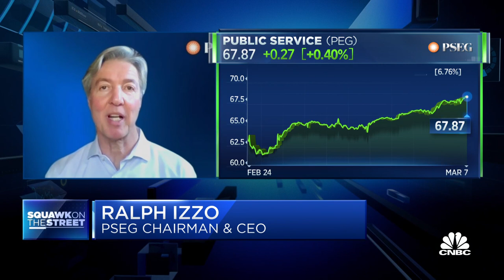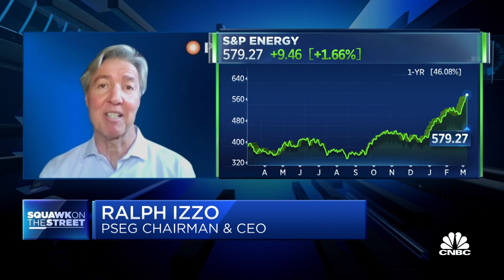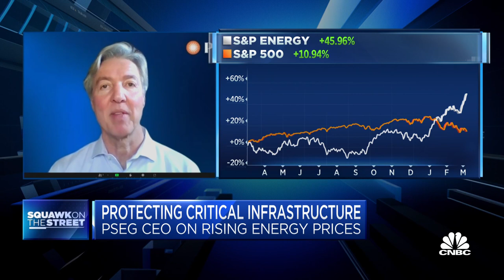We haven't seen any anomalies in cyber security, says Ralph Izzo, PSEG CEO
Ralph Izzo, Public Service Enterprise Group (PSEG) chairman and CEO, joins 'Squawk on the Street' to discuss how the power company is preparing for a potential cyber attack and the general energy picture in the United States.